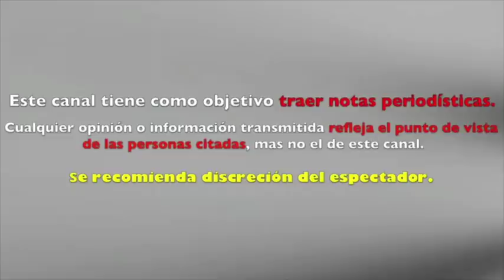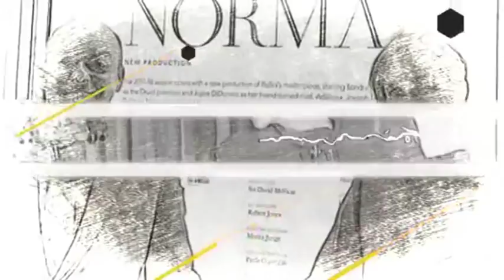FLORINDA MEZA no PUD0 MAS y C0NT0 la VERDAD sobre su SUPUEST0 N0Vl0